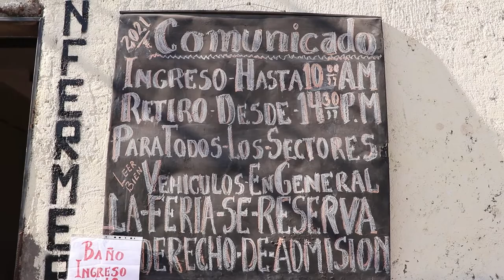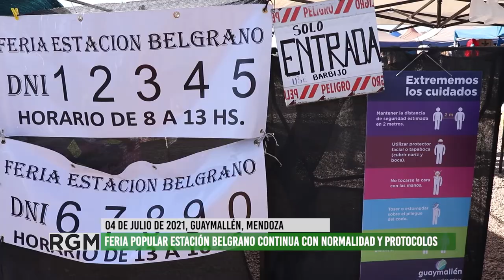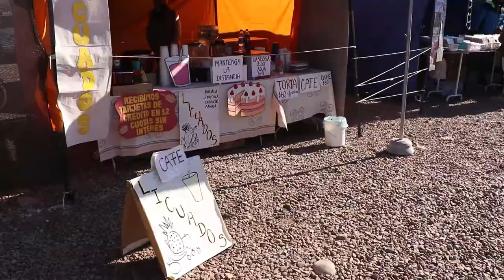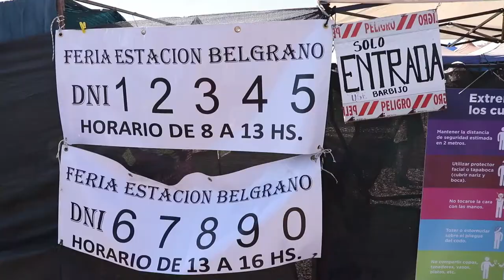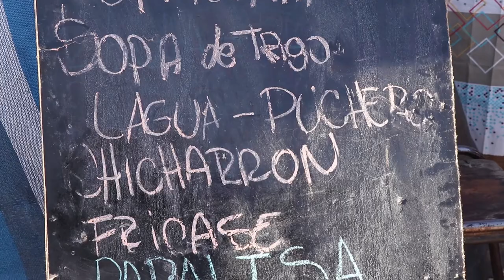Feria Popular Estación Belgrano continua funcionando con protocolos sanitarios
La Feria Popular Estación Belgrano se ubica en calle Allayme y Mathus Hoyos en el Departamento Guaymallén.
Es una de las ferias populares mas grandes y que debió cerrar por la pandemia del covid-19. Debido a la agudización de la crisis económica muchos de los feriantes, que a su vez son socios, idearon una estrategia para poder reabrir el espacio. Anteriormente la feria contaba con aproximadamente 500 puestos, pero actualmente están funcionando 200 ya que los protocolos municipales exigen espacios muertos entre cada puesto y limitar el diámetro de cada puesto.
Hoy la feria ofrece gran variedad de ofertas en mercadería, artículos de limpieza, especias, conservas, verduras, pescadería, patio de comidas, heladerías, peluquería y muchos otros rubros.
La comisión directiva es electa por asamblea de socios cada dos años. La feria hoy se encuentra abierta permitiendo el ingreso a través de números de DNI y respetando los protocolos.
Precios populares todos los fines de semana desde el Distrito Belgrano, Guaymallén, Mendoza.